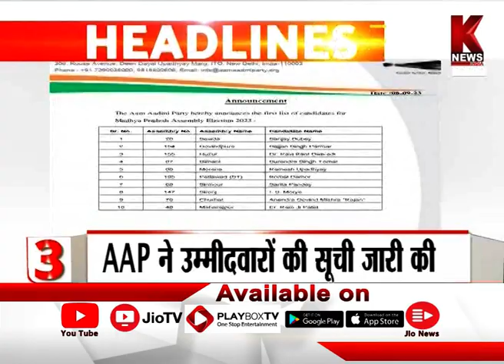Morning Headlines 09.09.2023 | K News India